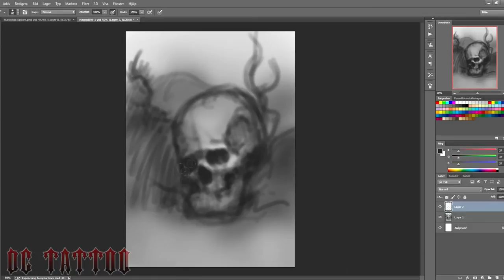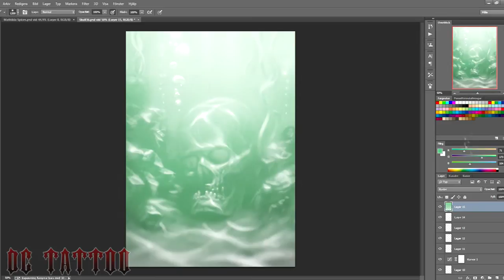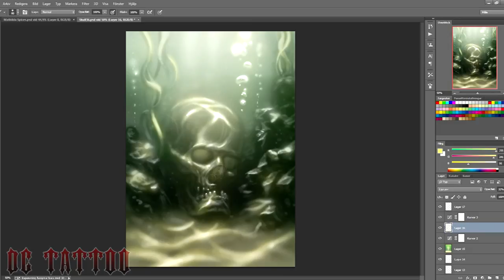Speedpainting - "Bottom"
This time i knew that I was going to do an underwater scene from the start. The only plan tho whas to have a skull on the bottom and i wanted to do some caustic light from the surface on the skull...and the rest just happened.

This one took me about 50 min.